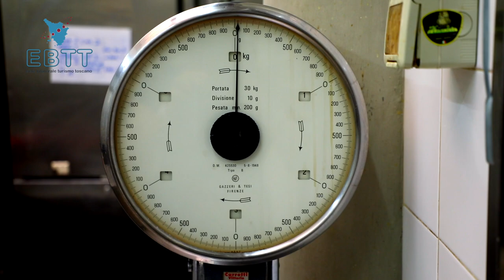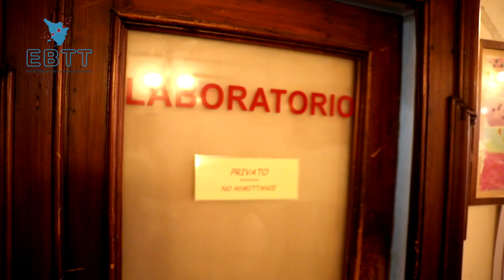TOURISM TOOLS EP 21- LA GELATAIA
Chi è la gelataia e quali sono i suoi strumenti di lavoro? Ce lo racconta Giulia della gelateria Vivoli di Firenze.
Bilancia, spatola, coppetta e macchina per il gelato: questi sono i suoi strumenti di lavoro.
Occorre sapere dosare bene ingredienti di qualità, rispettare le giuste proporzioni ed offrire un ottimo servizio al banco.
La qualità delle materie prime fa la differenza, così si esaltano i sapori e attraverso i macchinari si ottiene il vero gelato italiano.
Occorre essere creativi, sperimentare nel laboratorio, creare nuovi sapori e nuovi gusti.
Giulia ama il suo lavoro e si aggiorna per rendere, se possibile, ancora più buono il gelato e rendere unica l'esperienza dei suoi clienti.
Il video fa parte della collana Tourism Tools realizzata dall'EBTT per raccontare le professioni turistiche